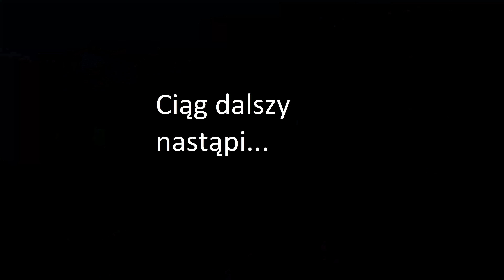220. Cięcie i zastosowanie łupka cz1.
Rozbiórka starej mini szopki z łupka to dobra okazja żeby znaleść jakieś zastosowanie dla tego materiału po rozbiórce.